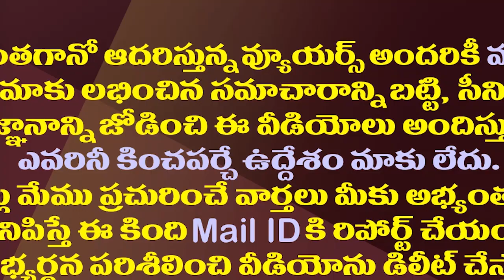ఇతనో గుండెలు తీసిన బంటు..క్రైం థ్రిల్లర్ సినిమా కూడా చాలదు| Do You Know About Sukesh Chandrasekhar?